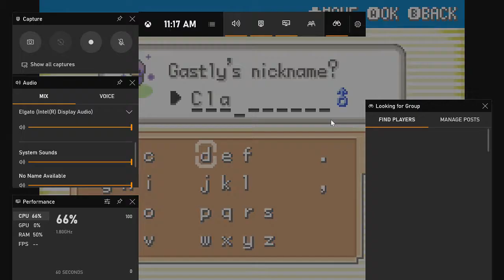Moemon FireRed Randomizer - Episode 41 - I wanted a rock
FireRed Version is a role-playing video game developed by Game Freak, published by The Pokémon Company and Nintendo for the Nintendo Gameboy Advance handheld game console. Althought the original premise of pokemon involves a gradual difficulty curve, strategy of typing, catching early levels, and growth over multiple gyms, randomizer throws all logic out of the window and randomizes every wild encounter, trainer encounter, trainer name, trainer type, evolution, learned move, and field item. Needless to say, anything can happen and will. Oh yeah, by the way it's Moemon, so all the pokemon are now little girls. gaming pokemon pokemonswordshield.